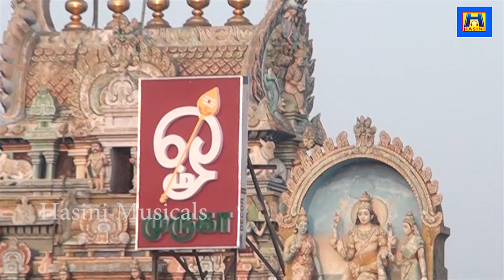Kanda Sashti Kavacham | கந்த சஷ்டி கவசம் | Original Full Skandha Shasti Kavasam | Devotional Song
அழகன் முருகனுக்கு உகந்த சஷ்டி விரதம்... வாழ்வில் வளம் பெற... முருகனை வழிபடுவோம்..
முருகனுக்கு உகந்த சஷ்டி விரதம்..!!

விரதம் மேற்கொள்வதால் நம் வாழ்க்கையில் இழந்த எல்லாவற்றையும் மீண்டும் பெற முடியும். அதே சமயத்தில் நமக்கு கிடைக்க வேண்டியவை கிடைக்காமல் தாமதமானால் அதையும் விரதத்தின் மூலமாக சரி செய்யலாம். ஏதாவது தேவைகள் இருந்தால் மட்டும்தான் விரதத்தை மேற்கொள்ள வேண்டும் என்ற அவசியம் இல்லை, நம்முடைய பக்தியை கடவுளிடம் காட்டுவதற்காகவும் விரதத்தை மேற்கொள்ளலாம்.

சஷ்டி விரதம் எப்போது மேற்கொள்ள வேண்டும்?
சஷ்டி என்பது சந்திரனின் இயக்கத்தை அடிப்படையாக கொண்ட காலக்கணிப்பு முறையில், 15 நாட்களுக்கு ஒருமுறை வரும் ஒரு நாளை குறிக்கிறது. இந்த நாட்கள் பொதுவாக திதி என்னும் பெயரால் அழைக்கப்படுகின்றன.
அமாவாசை நாளுக்கும், பௌர்ணமி நாளுக்கும் அடுத்து வரும் ஆறாவது நாள் சஷ்டி ஆகும். அமாவாசையை அடுத்துவரும் சஷ்டியை சுக்லபட்ச சஷ்டி (அ) வளர்பிறை சஷ்டி என்றும், பௌர்ணமியை அடுத்துவரும் சஷ்டி கிருஷ்ணபட்ச சஷ்டி (அ) தேய்பிறை சஷ்டி என்றும் அழைக்கப்படுகிறது.

புனிதமான விரதம் :
எந்த வினையானாலும், கந்தன் அருள் இருந்தால் வந்த வழி ஓடும். அத்தனை சிறப்பு வாய்ந்த தமிழ்க்கடவுளான முருகப்பெருமானை நினைத்து மேற்கொள்ளும் முக்கிய விரதங்களுள் ஒன்று சஷ்டி விரதம்.

திருமணம் மற்றும் குழந்தை பாக்கியம் :

ஒருவரின் வாழ்க்கை முழுமை அடைய வேண்டுமென்றால் அவர் திருமணம் செய்ய வேண்டும், அதேபோல் அவரின் திருமண வாழ்க்கை முழுமை அடைய வேண்டுமென்றால் அவர்களுக்கு குழந்தை பாக்கியம் கிடைக்க வேண்டும். இது இரண்டிலும் ஏதேனும் தடங்கல் இருந்தால் கந்தசஷ்டி விரதத்தை மேற்கொள்வதால் இந்த தடைகளை விலக்கி மிக விரைவில் திருமணம் மற்றும் குழந்தை பாக்கியம் கிடைக்கும்.

சஷ்டி விரதம் மிகப்பெரிய விரதமாகும். திதிகளில் சஷ்டி விரதம் ஆறாவதாக வருவதால் அதற்கு மிக வலிமை உண்டு. ஐஸ்வர்யத்தை தரக்கூடியது ஆறு என்பது ஜோதிட வழக்கில் உள்ளது. ஜோதிடத்தில் ஆறாம் என்ற எண் சுக்கிரனை குறிக்கிறது. இதை லட்சுமி அம்சமாக கருதப்படுகிறது.

செல்வ வளத்தை அள்ளித்தரும் குபேர ரகசியங்கள்

செல்வமும், முருகனின் அருளும் :

சஷ்டி விரதத்தை நாம் சரியாக மேற்கொண்டால் செல்வம் என்று கருதப்படும் நிலம், சொத்துக்கள் மற்றும் தொழில்கள் நாம் எதிர்பார்த்ததைவிட வளமாக அமையும். திருமணம், வாகனம், வீடு என அனைத்தையும் தர உதவுவது சுக்கிரன்தான். எனவே சஷ்டி திதியில் விரதம் இருந்தால் இது அனைத்தையும் பெறமுடியும்.

இது அனைத்திற்கும் மேலாக நாம் எதை தொடங்குவதாக இருந்தாலும் அல்லது புதிதாக வேலைக்கு செல்வதாக இருந்தாலும் சஷ்டி விரதத்தை மேற்கொண்டு அதன்பிறகு இது போன்ற சுபகாரியங்களை செய்வதன் மூலமாக நீங்கள் செய்யும் செயல் எப்போதும் நன்மையாகவே முடியும். எனவே சஷ்டி விரதத்தின் பெருமையை அறிந்து ஒவ்வொரு மாதமும் இந்த விரதத்தை மேற்கொள்வது புனிதமான செயலாகும்.